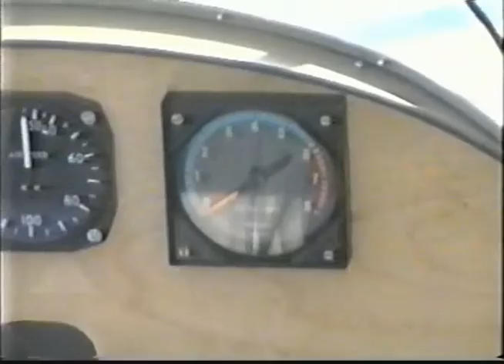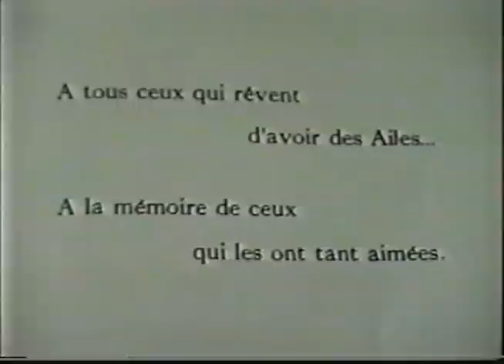Yves Segonds montre la maniabilite du Pou du ciel HM293